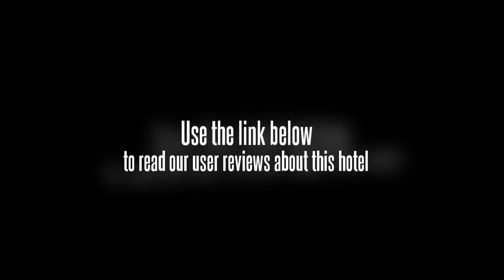Motel 168 (Qingdao Huayang Road)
Less than 10 minutes drive away are some great places of interest such as the Qingdao Tiantai Stadium and St. Michael's Cathedral Qingdao, and conveniently there is free parking on site at the Motel 168 should you require it. Complimentary internet is available, ensuring you'll have no trouble remaining connected while on the road. Qingdao Liuting International Airport (TAO) is a 50 minute drive from the motel. Qingdao city centre is within a 10 minute drive. The friendly staff will be able to assist in organising and booking tours and activities during your stay in Qingdao as well as give restaurant recommendations.